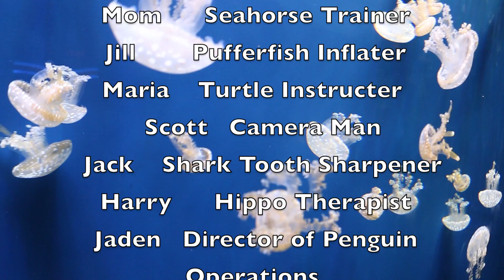Shark !!!!!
Adventure Aquarium.